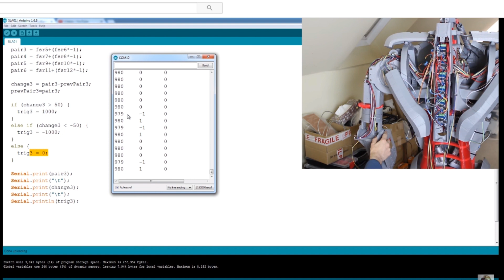Iron Man Exosuit #12 | Working Legs and Arm | James Bruton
I finally got all of my Real Iron Man Exo Suit joints motorised and functioning. I can just about walk using the power legs and I can control the robot arm. The next stage for the Iron Man Exo Suit is to make it move when I move using a hand controller and leg switches. I hope you enjoy part 12 of my home made Iron Man Exo Suit project.

① GENIUS

② XROBOTS